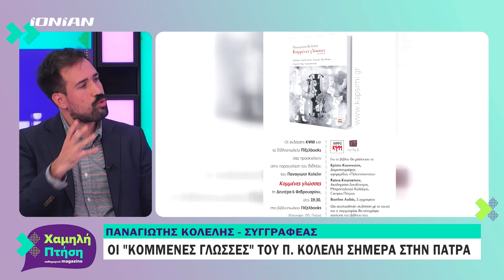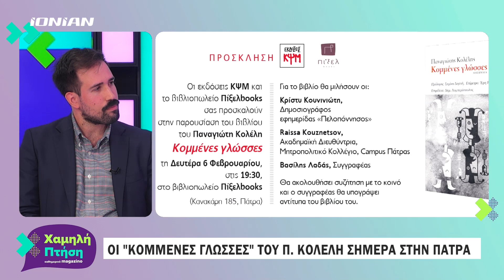Οι "Κομμένες Γλώσσες" του Π. Κολέλη σήμερα στην Πάτρα